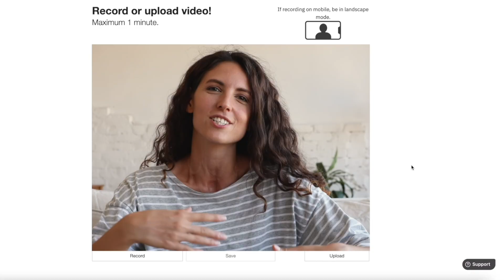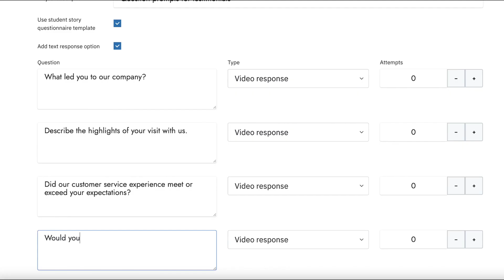Student testimonials, video marketing for companies and campuses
Testimonials are an important marketing tool, facilitating customer-to-customer communication, and through this, lending credibility to the brand or business and its services or products. While many companies feature employee reviews or testimonials in text on their websites, using video can be even more direct, impactful and immediate.